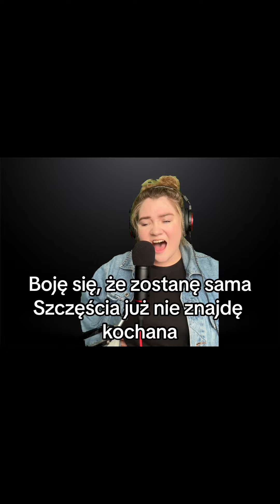Niepamięć ( Roksasas)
Bawię się w tworzenie☺️ Co wy na to?